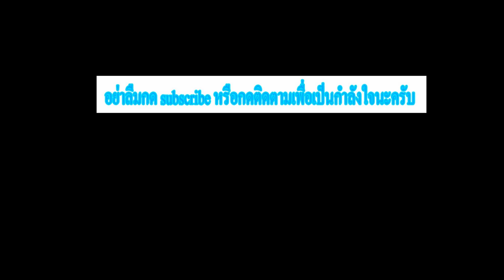สบายดีทีวีสัญจร แฟร์ ฟันฟิน คอนเสิร์ตกระทิงแดง จตุจักรเก่า ภูเก็ต 4K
สบายดีทีวี141สัญจร แฟร์ ฟันฟิน คอนเสิร์ตกระทิงแดง จตุจักรเก่าภูเก็ต  วันที่1-4เมษายน 25604K    ตลาดท้ายรถจตุจักรเก่าภูเก็ตตำบลตลาดใหญ่ อำเภอเมืองภูเก็ต  จังหวัดภูเก็ต  "สบายดีทีวี เปลี่ยนเลขช่องใหม่เป็น141"